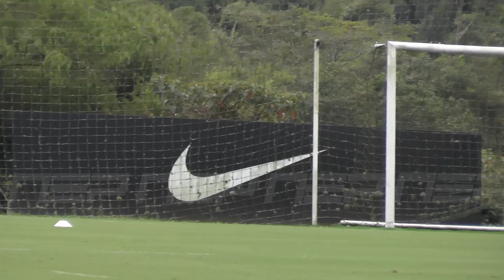El DT Paulo Autuori, en la previa del juego Vs Deportivo Pereira . . . Nep